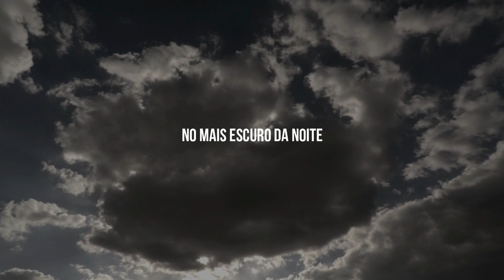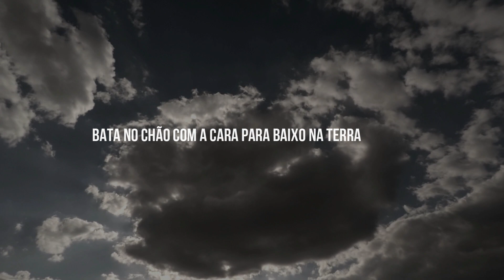Changes are Coming | Daughtry [LEGENDADO/TRADUÇÃO]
Hello!

♪ Artista: Daughtry
♪ Album: Dearly Beloved
♪ Ano: 2021

Letra:
In the darkest of the night
Waiting for the light to come
When the demons in your mind
Remind you of the damage done

Always talking, so much to say
Like a haunting, ghosts from the grave
And heaven seems so far away
So far away
Oh I can see it

Lost and helpless, scared to death
Barely breathing, still alive
Hit the ground face down in the dirt
Never giving up when it hurts
Oh heaven feels so far away
So get ready for the fight, get ready for war
Yeah, and never give up what you're fighting for

Changes are coming
Changes are coming
Yeah we're headed for better days
Never stop running
Changes are coming
And we're headed for better days
Changes are coming

(Get ready for the fight, get ready for war)
(Never give up what you're fighting for)

Changes are coming
Changes are coming
Never stop running
Changes are coming
Changes are coming
Changes are coming
Changes are coming
Coming

Créditos BG: Ilya Klimenko - Pexels